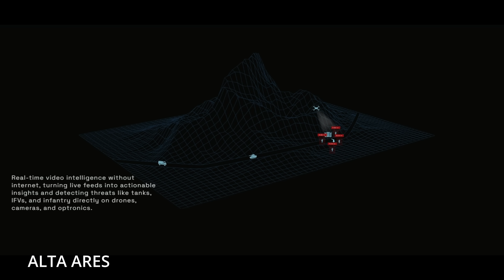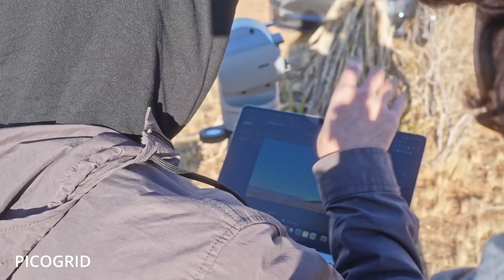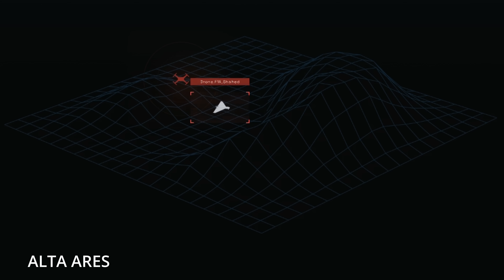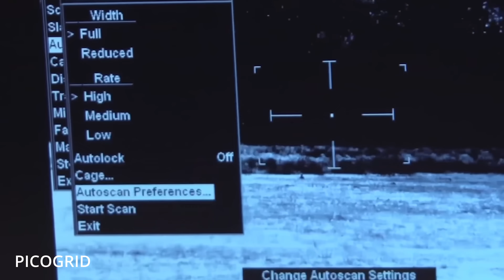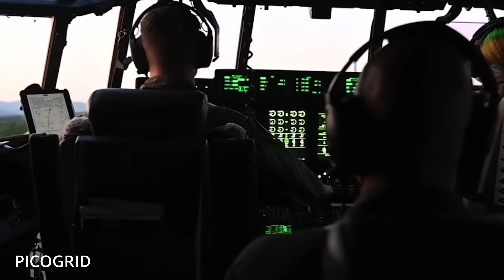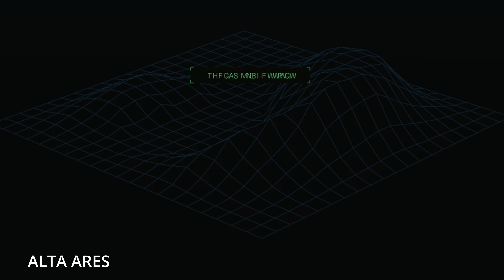France Builds Real X-Wing to Stop Drones!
France just built a real-life X-Wing… and it’s already knocking down Russian Shaheds over Ukraine.

Alta Ares, a French defense startup you’ve probably never heard of, has quietly started mass-producing the X-Wing interceptor drone. It’s a fully autonomous VTOL hunter designed to take out kamikaze drones; especially those Iranian-made Shaheds that Russia keeps flinging at Ukrainian cities.

In this video, I break down how the X-Wing works, how it’s been tested in combat, and why it’s quickly becoming one of Ukraine’s most effective air defense tools.

The magic lies in Alta Ares’ onboard AI called Pixel Lock, a vision and targeting system trained on actual battlefield data from Ukraine. It can identify and intercept enemy drones in real time, even at night, without waiting for human approval. That kind of autonomy buys Ukraine something priceless: time.

France and Ukraine are splitting production, which means faster deliveries, stronger industrial ties, and a tech alliance that sidesteps U.S. export restrictions. The system is ITAR-free, China-free, and NATO-compatible. Translation: no red tape, just results.

You’ll also hear about the X-Wing’s faster cousin, the Black Bird, a turbojet-powered interceptor built to hunt higher-speed threats like the Geran-5. Both drones were developed using real Ukrainian combat data, not lab simulations, and that’s why they work.

This isn’t sci-fi, even if it sounds like it. It’s the next phase of modern air defense: cheap, smart, and lethal to anything with propellers.

As always, this channel exists to spotlight the countries innovating under fire, and France just joined that club in a big way.

So, lock S-foils in attack positions, my friends. The Force is clearly French.

And as always, glory to Ukraine, glory to the heroes, and may the Force be with you.

tldr: France has developed a real-life X-Wing style drone, a cutting-edge drone interceptor, to knock down Shahed drone over Ukraine, showcasing anti-drone technology. This military technology shows the role of military drones in the Ukraine war, with support from the French military.